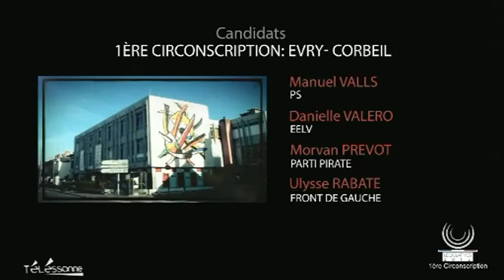Législatives 2012: 1er Circonscription de l'Essonne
Sites webs/blogs, copiez cette vidéo avec le bouton "Intégrer" !
 Point sur les candidats et enjeux des Législatives 2012 sur le 1ère Circonscription de l'Essonne